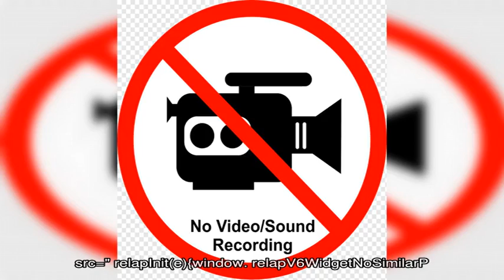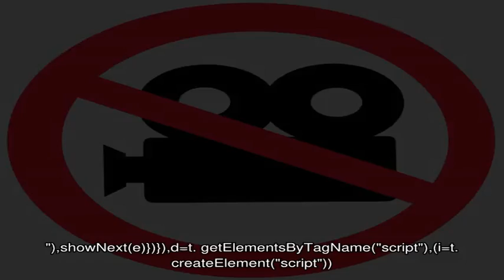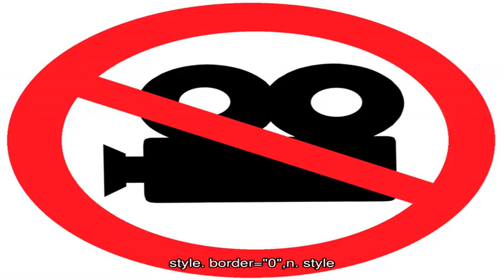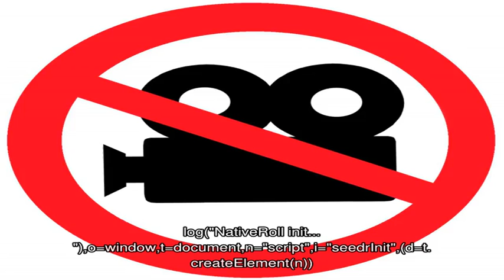Как просить руку девушки у родителей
В давние времена на Руси обряд сватовства имел большое значение для влюбленных и их родителей.